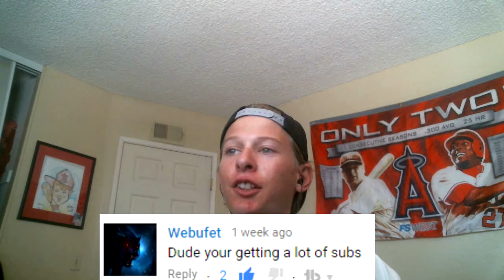I AM HURTING INSIDE! Reading Comments #7